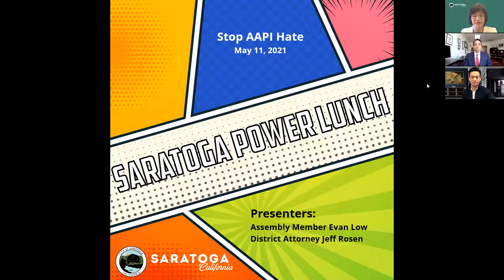Saratoga Power Lunch - Stop AAPI Hate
At the Saratoga Power Lunch on May 11 at 12:00 p.m., Guests Assembly Member Evan Low and District Attorney Jeff Rosen joined Mayor Yan Zhao to talk about the effort to stop Asian hate. Learn more about the Power Lunch series